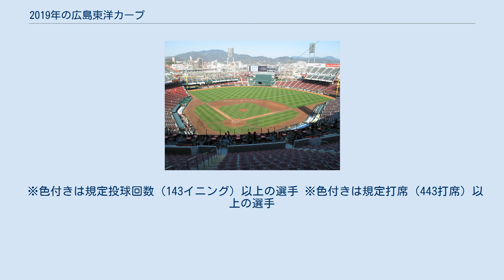2019年の広島東洋カープ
2019年の広島東洋カープ（2019ねんのひろしまとうようカープ）では、2019年シーズンについての広島東洋カープの動向についてまとめる。
この年の広島東洋カープは、緒方孝市監督の5年目のシーズンである。
 2018年シーズン終了後に、FA権を行使し巨人へ移籍した丸佳浩の人的補償として長野久義が入団。
さらには、チームの3連覇に貢献したベテラン新井貴浩が引退、ブラッド・エルドレッドやジェイ・ジャクソンが退団し、大きくメンバーがかわることとなった。
 開幕戦では大瀬良大地が、8回無失点の好投を見せ、オフシーズンに移籍し前年まで3連覇の立役者だった丸の所属する巨人に勝利する。
好スタートを切ったかに思われたが田中広輔、松山竜平の不調に陥り、丸の移籍や新井引退の穴が大きく影響し、4月中旬の時点では最下位に沈んだ。
 しかし、4月後半から5月にかけては、1番野間峻祥、2番菊池涼介、3番サビエル・バティスタ、4番鈴木誠也、5番西川龍馬の打線が機能し、5月に20勝を挙げる大躍進を遂げて首位浮上。
 だが交流戦では5勝12敗を喫し最下位となり、その後もチーム状態が上がらず、11連敗を喫するなどチームは一時期5位に転落した。
オールスター後は、1番西川の活躍もあって、9連勝し、3位に浮上。
 だが、反撃ムードが出ていた8月17日、チームの躍進を支えていたバティスタがドーピング違反で離脱。
また、緒方監督の暴行も発覚しチームの士気も下がった。
9月末には4位の阪神が追い上げており、あと1勝すればCS確定の状況で勝つことができず、レギュラーシーズンは3位の状態で全試合を消化したが、その後阪神が6連勝で逆転。
 シーズン通して、大型連勝と大型連敗を繰り返すなど、チーム全体の好不調の波が激しく、前年までの3連覇から一転して4年ぶりとなる4位に終わった。
これを受け監督の緒方が辞任を表明。
後任に投手コーチの佐々岡真司が就任することが決まった。